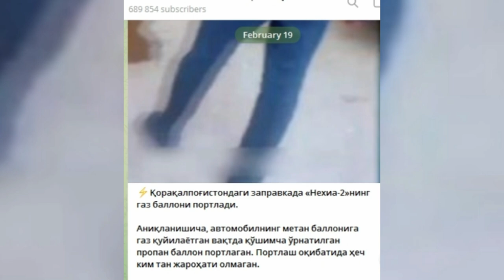Коракалпогистонда нималар бошланди куринг